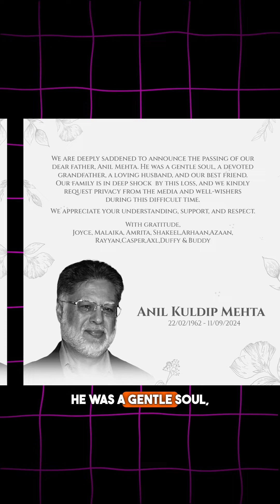Malaika father’s surname sparks curiosity. Fans ask, Why ‘Mehta’, not ‘Arora’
Malaika Arora के farther का surname Mehta था Arora नहीं, और Malaika और उनके Farther के बीच सिर्फ़ 11 साल का अंतर…?!